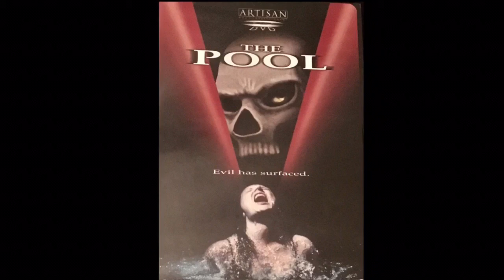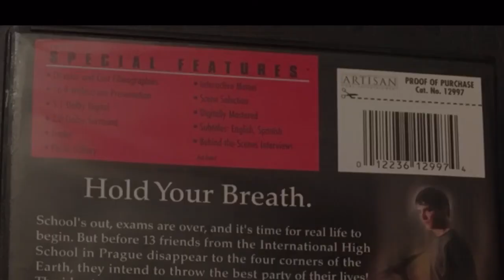The Pool Horror Movie Review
2000’s Horror Slasher Movie

Movie known as:
* The Pool in the United States and United Kingdom
* Swimming Pool
* Swimming Pool - Der Tod feiert mit in Germany

Directed by:
Boris von Sychowski

Produced by:
Benjamin Herrmann
Werner Possardt

Starring:
James McAvoy
Isla Fisher
Kristen Miller
Jason Liggett
Cordelia Bugeja
John Hopkins

Production company:
Senator Film
Calypso Film

Distributed by:
Senator Film (Germany)
Artisan Entertainment (U.S.)

Release date:
* 4 October 2001 (Germany)